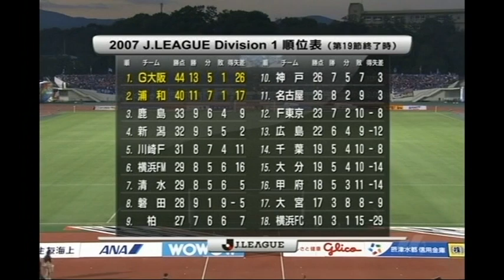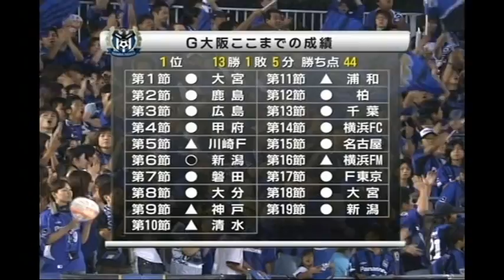【伝説！永井のGOAL！】2007年8月15日ガンバ大阪ｖｓ浦和レッズ【LOVE REDS】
2007年08月15日(水）万博記念競技場
得点者：62分　永井雄一郎（浦）
主審　岡田正義
得点シーンで西野監督（G大阪）の「ガクッ」と膝に手をつく感じが大好きです。